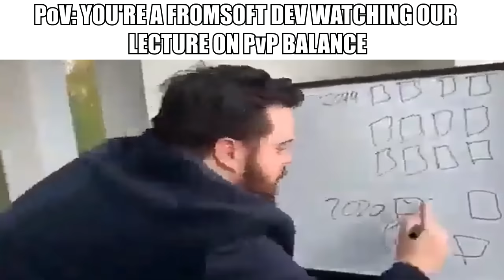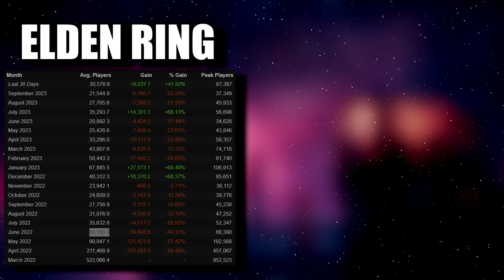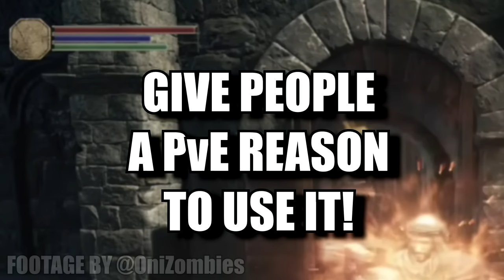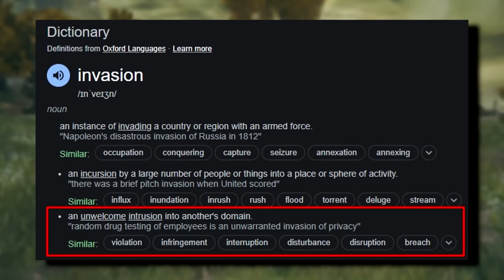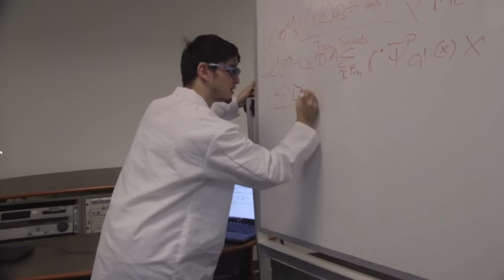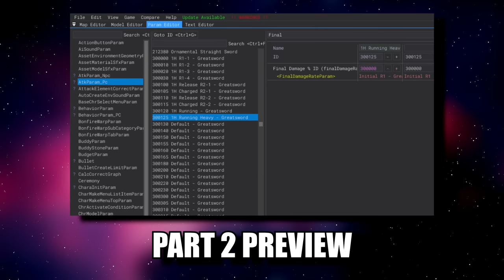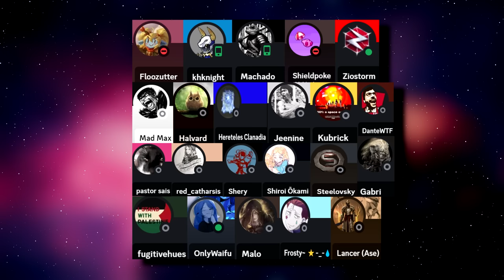The Future of Elden Ring's DLC and MULTIPLAYER - Part 1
With Elden Ring's DLC around the corner, a bunch of YouTube Elden Ring content creators gathered up to create a video for Fromsoft, with suggestions on how to improve Elden Ring's Multiplayer and Quality of Life. Both PvP and Co-op should be flawless, so everyone wants to participate! Ranni the Witch tells you all about it.

0:00 Intro
2:29 PART 1 Explanation
3:15 Furcalling Finger Remedy
4:37 4 Player Limit
7:14 No Solo-host invasions
10:03 PvP Lacks incentive
13:14 Arena is Very Dissapointing
16:34 Lack of Quality of Life
20:16 Outro

Huge thanks to @Shiroi_Okami_YT for editing half of the video.